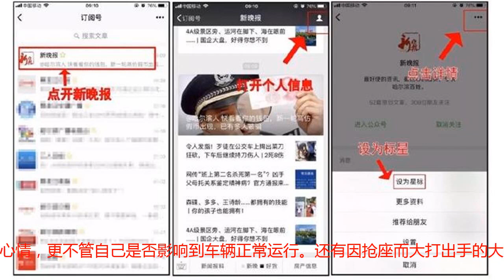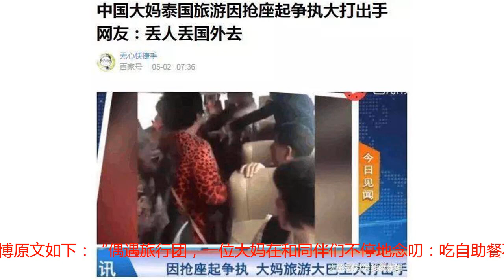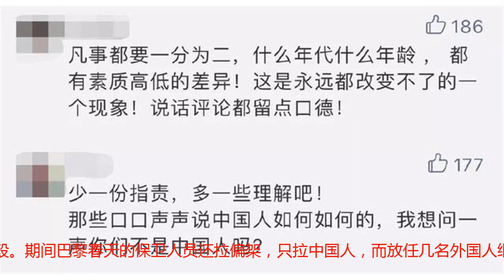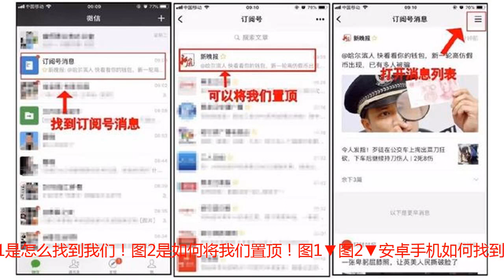凭什么不让“中国大妈”出国？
最近，一篇吐槽中国大爷大妈的文章《大爷大妈，求求你们别再出国了！》在网上流传，引起一阵沸沸扬扬。文章作者列举了和他同坐一艘游轮的中国大妈的不文明行为：占座、抢食、大声喧哗……在结尾处，作者表达了他的观点：求求中国大爷大妈们，减少出国次数，别让外国人认为中国人都是这个样子。网络配图在文章的评论区，网友对“中国大妈”这一现象存在着不少争议。一些网友纷纷表达不满：凭什么不让大妈出国！个别不文明行为，大煞风景有出国旅游不仅采花还占道的大妈：2018年5月，每日邮报发布了一篇关于中国游客悉尼占道采花、嬉戏打闹的报道。文章中的中国大妈只顾自己拍照、摆pose，完全不顾其他游客的心情，更不管自己是否影响到车辆正常运行。还有因抢座而大打出手的大妈：2018年5月，一则有关中国大妈在泰国因为争抢旅游大巴座位大打出手的事件再次引爆舆论。这些中国大妈的不文明现象，每每曝光都会让人感觉“丢人丢大发了”，但类似新闻近两年一直不减反增，明明“惹事儿”的只是少数人，但拉低的却可能是整个“中国游客”群体的印象分。有的网友认为：不能“一竿子打死一群人”，要撕掉“中国大妈”的标签。她们才是真正的“中国大妈”2015年11月15日，吴京在微博发文，为中国大妈们点赞。原来，他偶遇旅行团，目睹到一位大妈在和同伴们不停地念叨：吃自助餐不浪费，自己的垃圾自己清理，文明出国旅行，别让外国人指指点点啊！照片中，游客们在餐厅里文明进餐，井然有序。吴京微博截图微博原文如下：“偶遇旅行团，一位大妈在和同伴们不停地念叨：吃自助餐不浪费，自己的垃圾自己清理，文明出国旅行，别让外国人指指点点啊！给大妈们点个赞！”有斥责外国人插队的中国大妈：最近几天，一名中国大妈在巴黎春天百货的巴黎世家购物时，因为指责了几名外国人的插队现象而被推出了人群，大妈的儿子一看自己母亲被人给推了，直接上前与几名外国人发生了冲突，结果寡不敌众，被一干人等给群殴。期间巴黎春天的保卫人员还拉偏架，只拉中国人，而放任几名外国人继续过来殴打。有能路见不平一声吼的大妈：2018年5月，淮安市一男子王某交通肇事后逃逸，让他想不到的是，他肇事时恰巧被不远处一大妈看到，平时喜欢拍照片发微信朋友圈的热心大妈随手拍了张王某的照片，也正是这张照片，让王某在逃逸12个小时后即现出原形，并于5月14日上午被淮安市淮阴区交警大队抓获。有医者仁心的大妈：2014年12月25日，在南宁